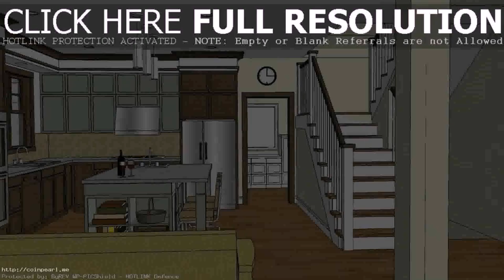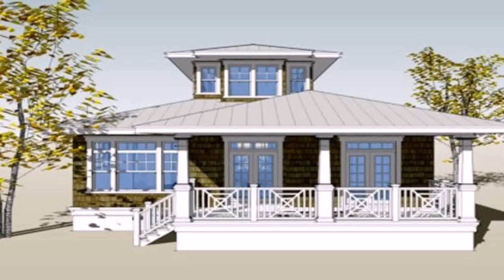House Plans And Designs In The Philippines (see description)